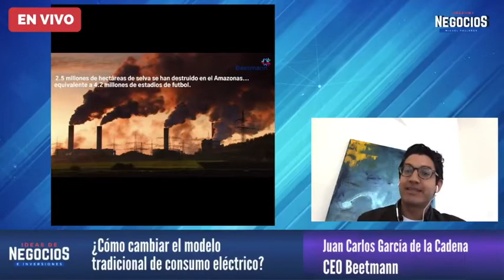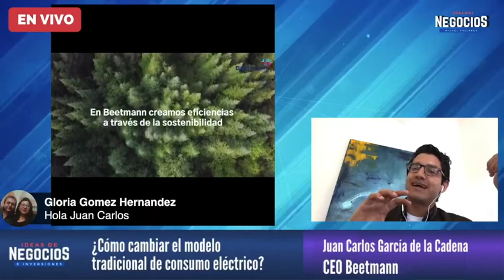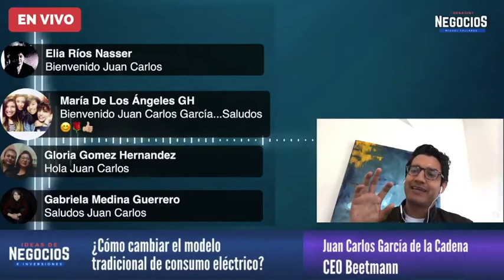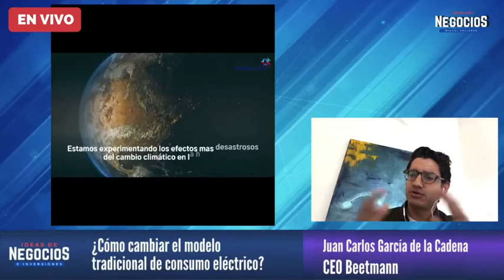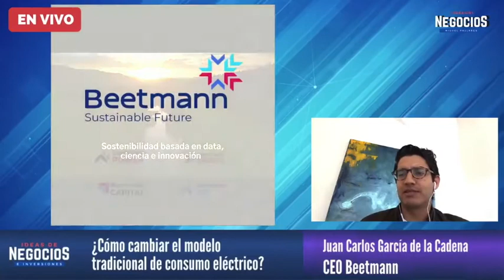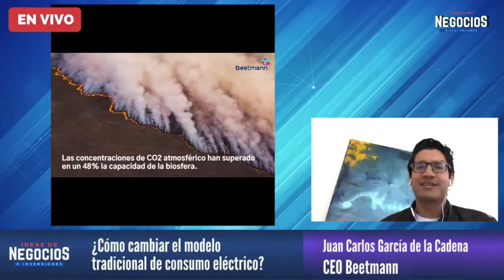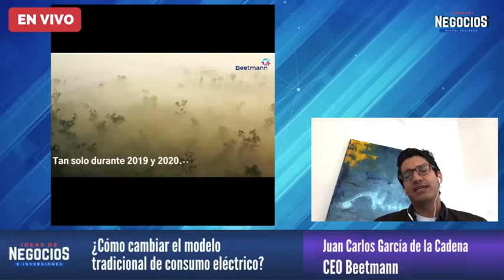¿Cómo cambiar el modelo tradicional de consumo eléctrico? | Entrevista Beetmann